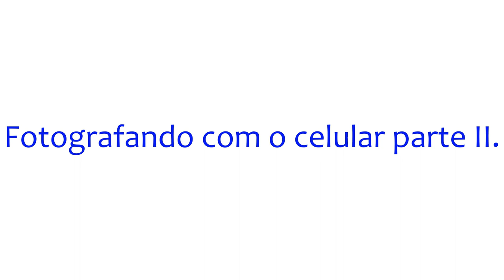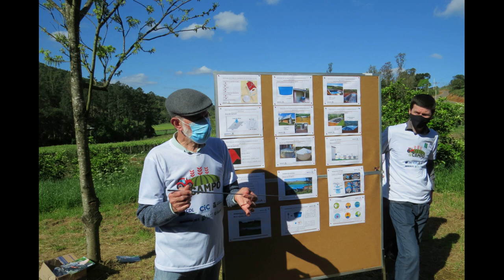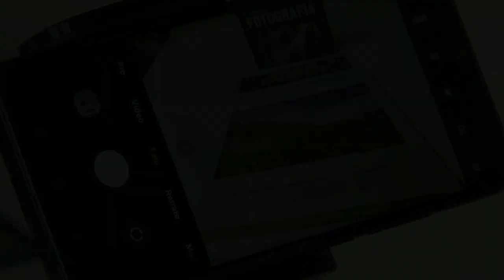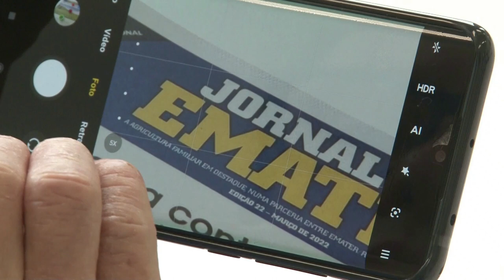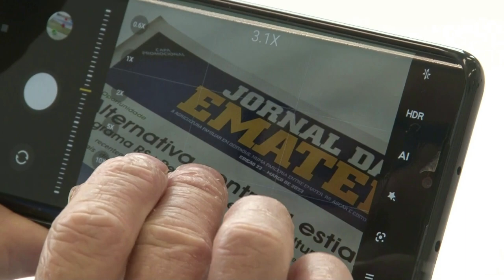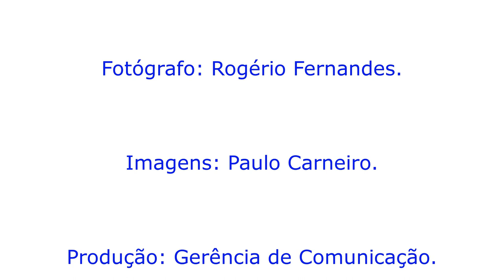Fotografando com o celular - parte II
O fotógrafo da Emater/RS-Ascar, Rogério Fernandes, nos traz algumas dicas sobre como fotografar pelo celular. Confira!